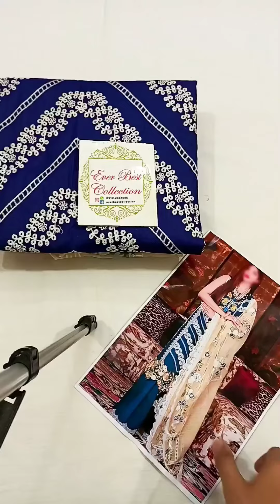Luxury Chickenkari Collection (UNSTITCHED) | Price 4450/- | EVER BEST COLLECTION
Fixed With 250/- Delivery charges Apply Fixed Rate
Fabric Details
Lawn Shirt
Organza Dupatta Ready To Wear
Lawn  Trouser